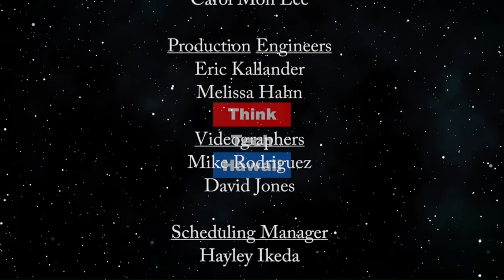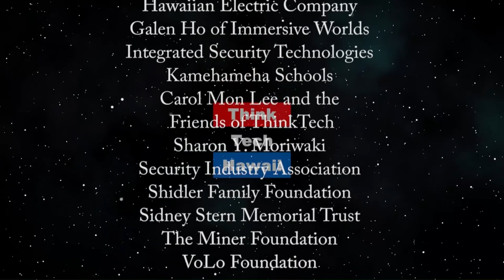Trump- 'When The Looting Starts The Shooting Starts' (Trump Week)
Trump orders rubber bullets and tear gas for church photo op.  The host for this episode is Tim Apicella.  The guests for this episode are Winston Welch, Stephanie Dalton and Cynthia Sinclair.

On Friday night, 5/29, Trump took shelter n the White House bunker as protests continued for the murder of George Floyd by Minneapolis police. Although protesters were blocks away from the White House,Trump sheltered away into his safe room.
On 6/1/2020 Trump had the same area in front of Lafayette Park cleared hundreds of peaceful protesters by horse mounted police and national guard. The use of rubber bullets and tear gas was appalling as there was no acts of violence present.  Moments later, President Trump walked across the recently cleared street to the front doors  of St. John's Episcopal church to hold up a bible for a media photo opportunity. Trump's political calculation to be a law and order president is glaring as he abuses his power against peaceful protesters, and more importantly, Trump is abusing the law, not following it with threats to press the military into action via the Insurrection Act of 1807.